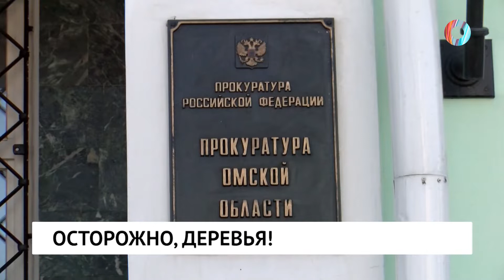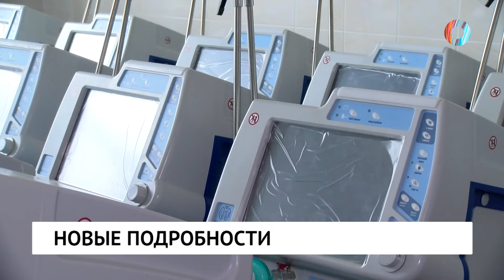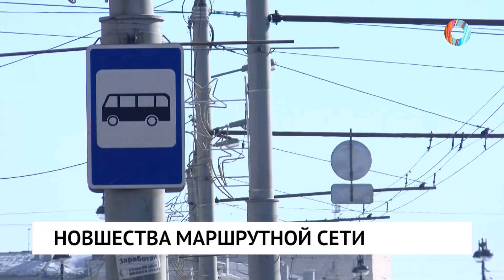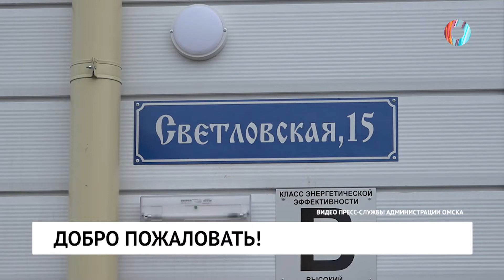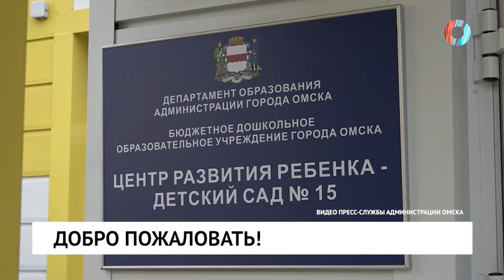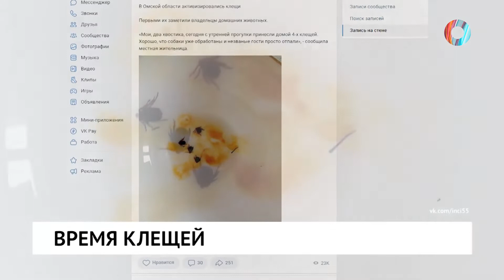Новости от 06.04.2022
О чем говорили омичи в «Диалоге с губернатором»?

Какие изменения предполагает новая маршрутная сеть?

В Омске открылся первый в Сибири музей паралимпийской славы.

Как омские огнеборцы играли в футбол?